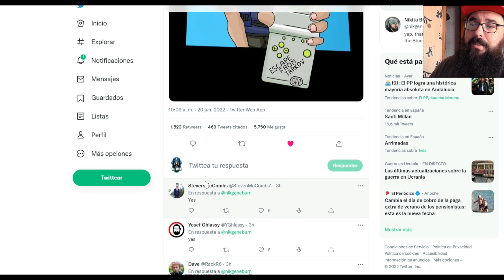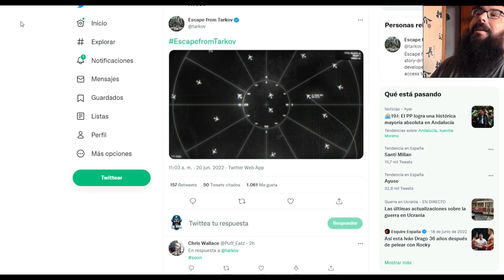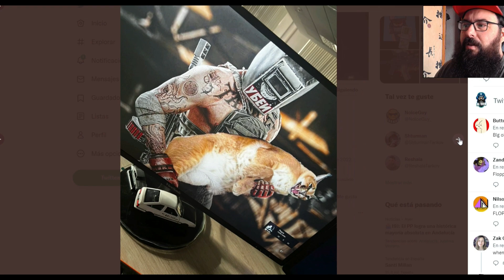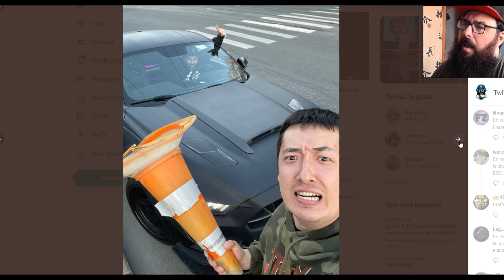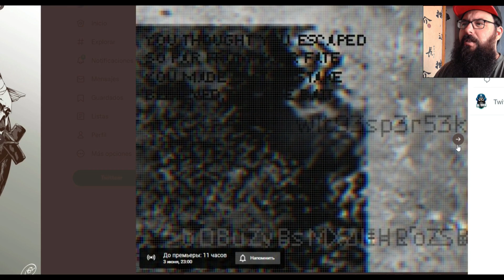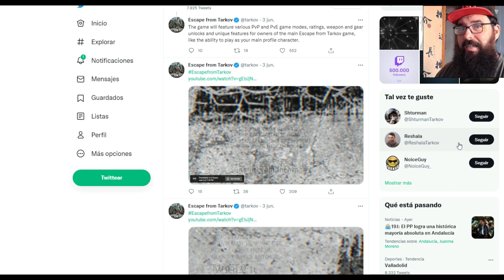WIPE CONFIRMADO Por Nikita! + SORTEO Escape From Tarkov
Se especula con que es el Jueves 30 Tarkovitas.
JUEVES! Digo Martes PERO ES JUEVES!!! Oki? xDD Que bonito es el ESPAÑOL.
Evento Air Drops Activo.